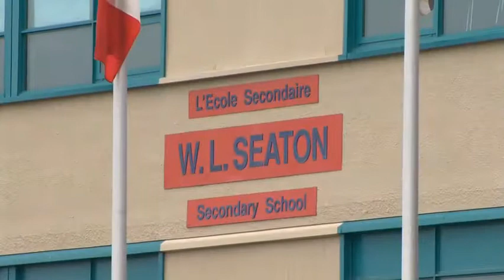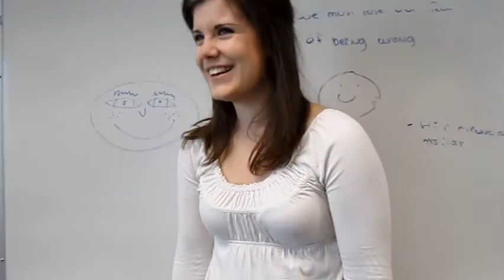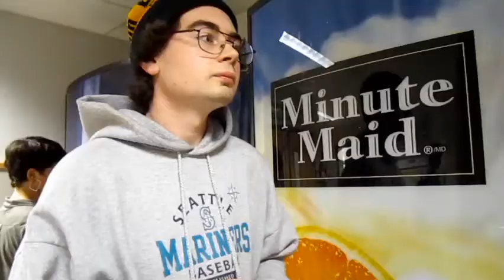W.L. Seaton Historian Grad Video 2013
W.L Seaton High School, Vernon, British Columbia.